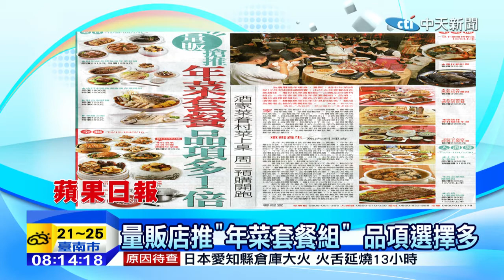20141201中天新聞 旅展買年菜沒實品 不滿意七天可退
台中國際旅展，飯店業者，趁勢推出早鳥年菜，價格下殺65折，不過有的業者，年菜促銷單上，只看的到菜名，消費者不知道菜色如何，消保官說這樣的預購，就像郵購，到時候消費者果不滿意，七天內可退貨。